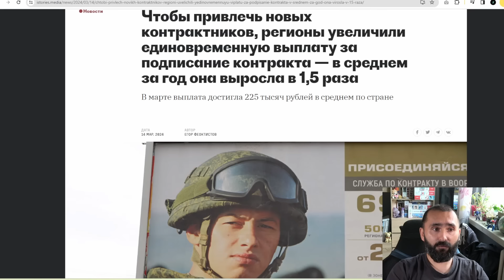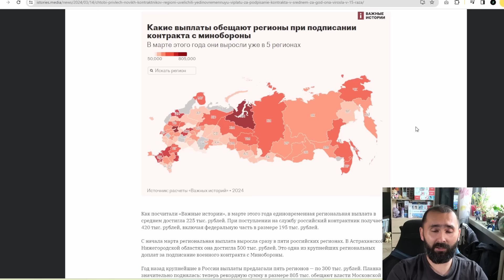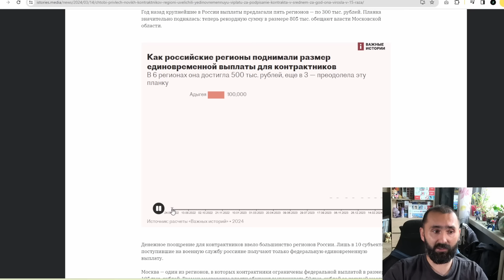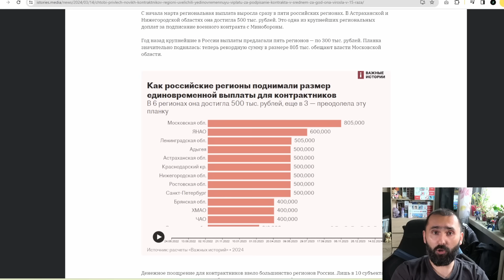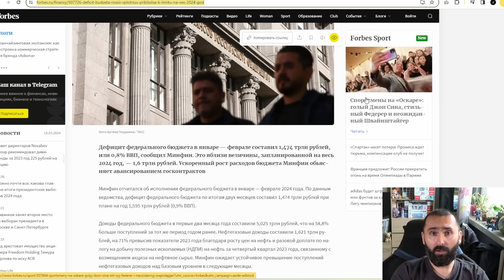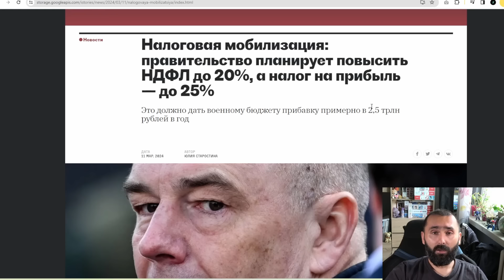Po wyborach Rosja podniesie podatki, żeby podnieść wypłaty żołnierzom